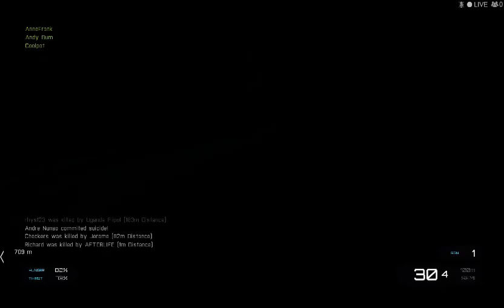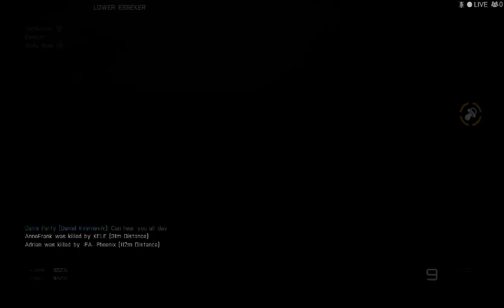Arma 3 Exile CCG Live Stream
ARMA 3 is an open-world military tactical shooter video game developed by Bohemia Interactive for Microsoft Windows.